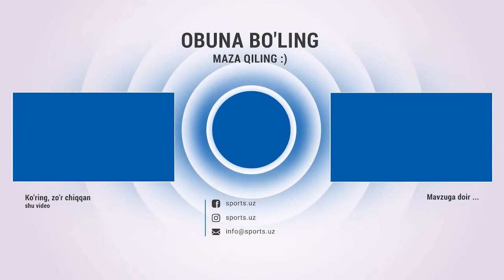Рўзиқул Бердиев "Навбаҳор"га қарши дуранг ҳақида нималар деди?